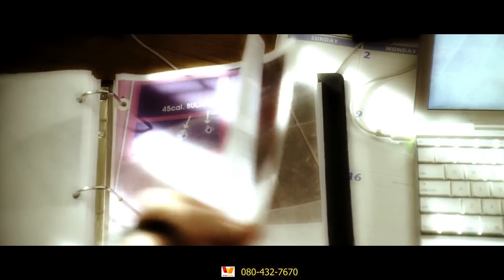[สปอยหนัง]เขาคือเศษรฐียิงภรรยาตัวเองแต่กฏหมายก็แค่เรื่องตลกสำหรับเขา:Fracture ค้นแผนฆ่าล่าอัจฉริยะ